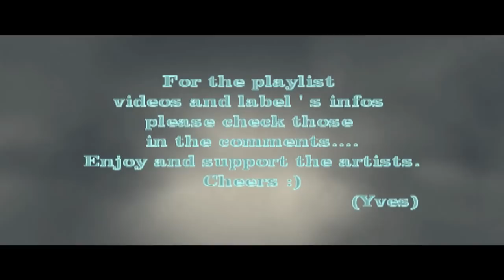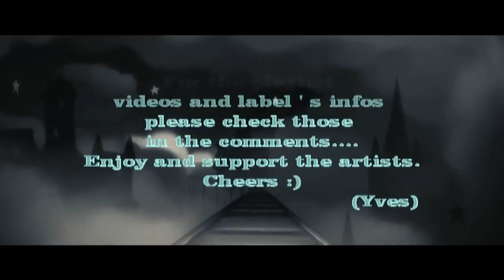Floating Rythms meets MelodicDreams ( Kamsov & Yves736 Guest Mix ) [ H.D ]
Hi guys here is an new shared mix we made with "Floating Rythms" Alias "Kamsov" ) i hope you ll enjoy it .Cheers :)
Floating Rythms meets MelodicDreams ( Kamsov & Yves736 Guest Mix ) tracklist:
1#   Weepee_-Summer(Radio_Edit) [Kamsov]
2#   Mykel Mars - Cabrio (System B. Remix) [Kamsov]
4#   Mathieu tilli - this time of year (original mix) [Kamsov]
6#   Terry Da Libra - Mind Trip (Original Mix) [Yves 736]
8#   Walter Fierce - Memories of Tomorrow (Kid Broke Likes it Cosmic Mix) [Yves 736]

6# The Sunny Coast on the 500D (mostly) by Christian Fitzpatrick

Note to Artists and Recording Studios:
If you have an issue with the use of your music or video in this video,
 please send me a private message instead of asking Youtube to delete this video.
 I will remove the video immediately .Thanks (Yves)